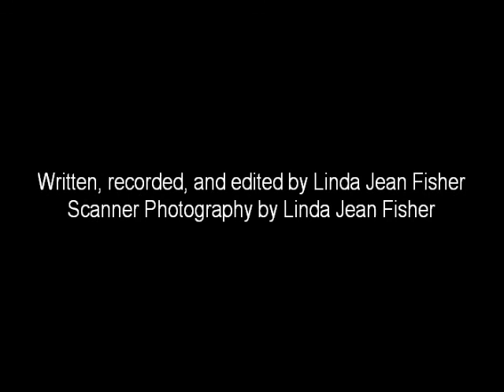Work Period: 28 April 2014 - 4 May 2014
If you get too close, I will take you hostage.  But I am not dangerous to you. I am just dangerous to the diamonds you dream about.  My only temptation for a life with love has red hair.  If I were not such a quack, there is a chance I would not have failed so miserably.  Yes, I was one of those naughty monks who climbed the monastery walls.  But soon the song of my Lord drowned out my earthly desires and I returned to a life of selfless service.  Now I sit on my windowsill with a paper cup telephone receiver waiting for instructions to jump.  But the question is:  Will Leonardo's flying machine work this time?  The wings malfunctioned during the last test flight resulting in my premature end.  It's Russian roulette all over again and I am destined to win in this life because there are incomplete works that need to be unfinished.  I don't tie shoelaces; I forever untie them to protect them from global stagnation.